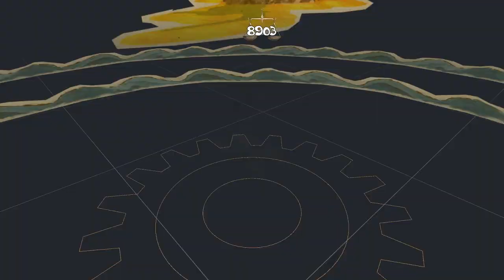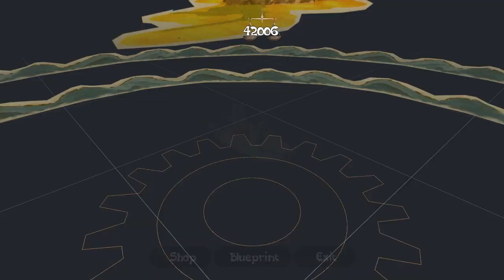Cargo! The Quest for Gravity - Autumn Without Kicks